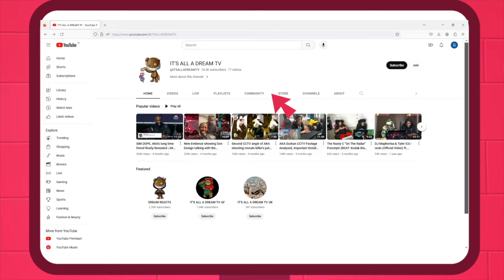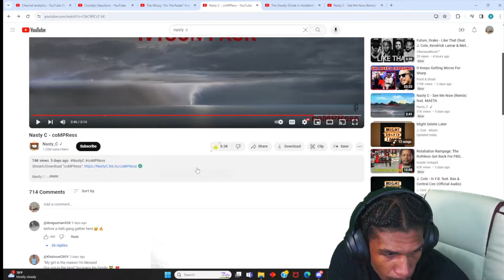DREAM REACTS TO Nasty C - coMPRess | SWITCH UP IS 🔥